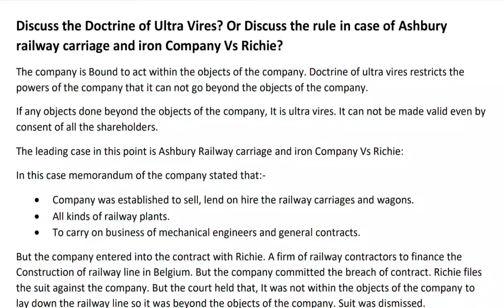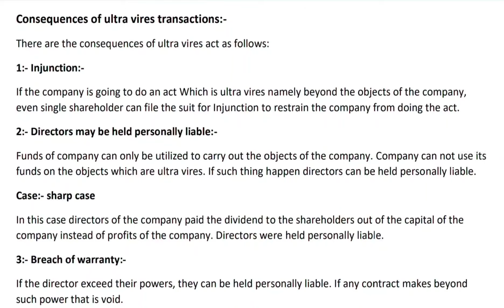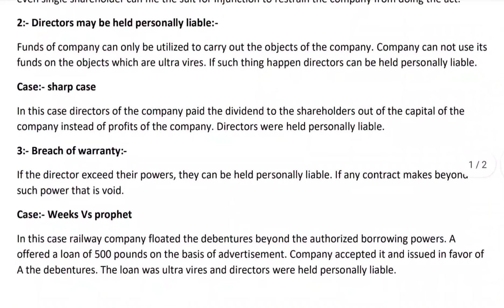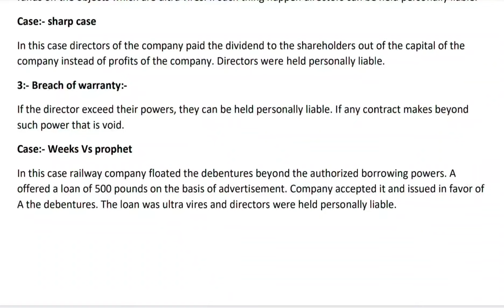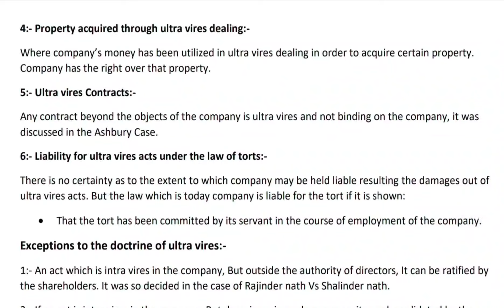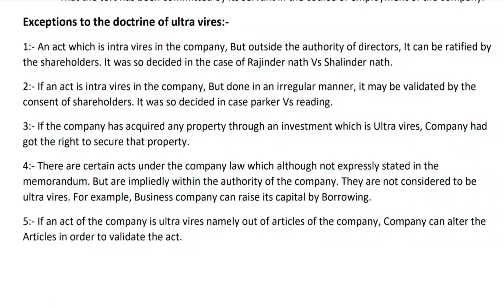Discuss the Doctrine of Ultra Vires? or Case of Ashbury railway carriage & iron Company Vs Richie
I am trying to share my knowledge with you all, Please give support if my video's are helpful nd easily understandable to you, don't forget to like/Comment/share my video's nd also Subscribe my channel,.If anyone want notes in pdf form then I will send , mssge me in comment box for notes